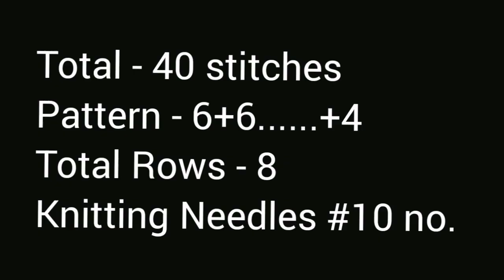New knitting design/pattern #768 for cardigan, sweater, jacket, frock ||in hindi